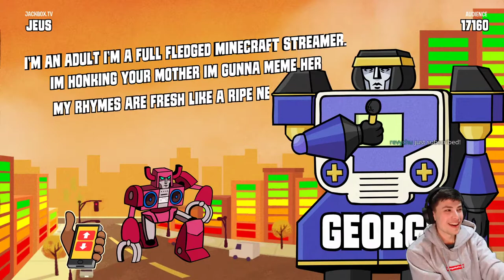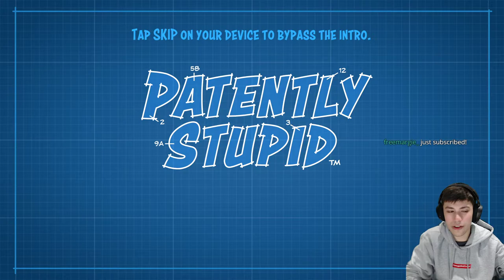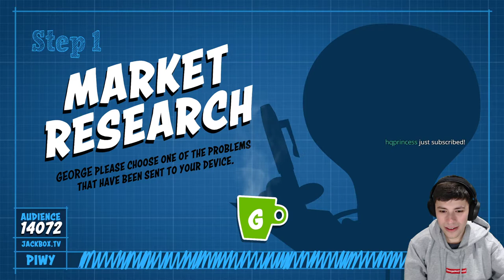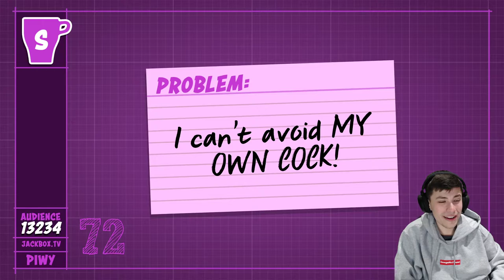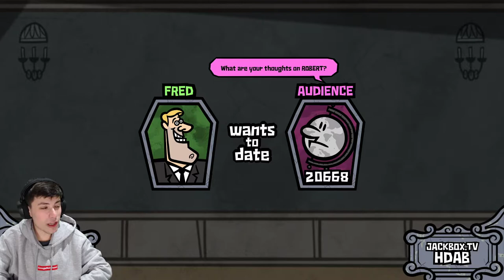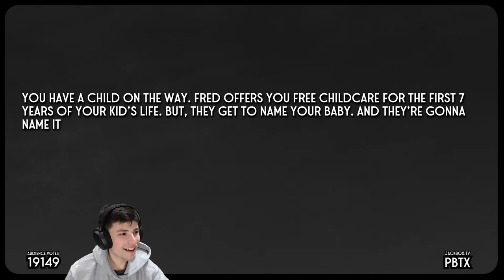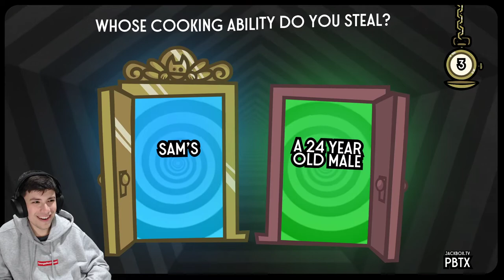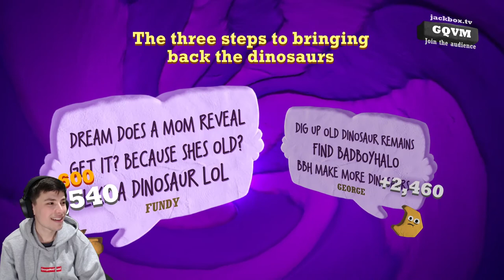GeorgeNotFound | JACKBOX WITH DA GANG | (12/26/20) | VOD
If the Content Creator would like me stop uploading these videos.